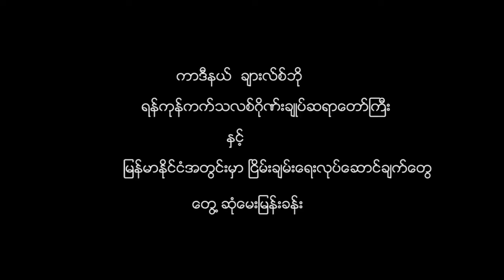DVB - ကာဒီနယ္ ခ်ားလ္စ္ဘို ၿငိမ္းခ်မ္းေရး လုပ္ေဆာင္ခ်က္ေတြ ေတြ႔ဆုံေမးျမန္းခန္း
ကာဒီနယ္ ခ်ားလ္စ္ဘို (ရန္ကုန္ ကက္သလစ္ ဂိုဏ္းခ်ဳပ္ဆရာေတာ္ၾကီး)ႏွင့္ ျမန္မာႏိုင္ငံအတြင္းမွာ ၿငိမ္းခ်မ္းေရး လုပ္ေဆာင္ခ်က္ေတြ ေတြ႔ဆုံေမးျမန္းခန္း